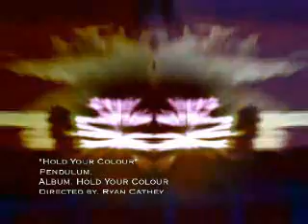Pendulum - Hold Your Colour